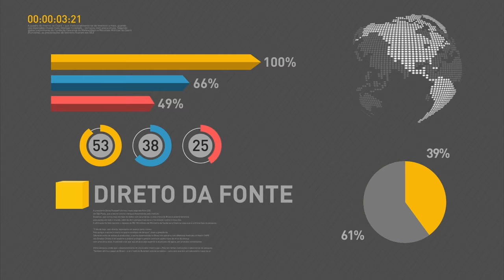Michel Temer recebe representantes de centrais sindicais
REPÓRTER NBR 9h - 16.05.16: Presidente interino Michel Temer recebe nesta segunda-feira (16) representantes de centrais sindicais. Agenda de Temer para esta segunda também inclui reuniões com os ministros da Fazenda, do Trabalho, da Casa Civil e da Educação. Ministros do Planejamento, Saúde e Casa Civil conversam com a imprensa após primeira reunião ministerial do novo governo. E mais: ministro de Minas e Energia, Fernando Coelho Filho, encontra associações ligadas ao setor energético.